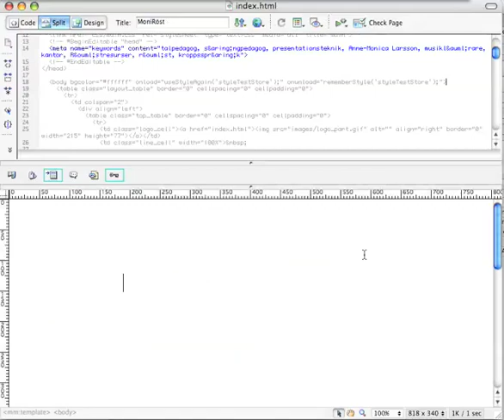Dreamweaver CS3 bug - bgd-repeat x leads to slow scrolling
I am using Dreamweaver CS3 (9.0) on MacOS 10.4.10 on a Macbook Pro 2,33 GHz / 2 GB RAM

1. When scrolling over a table cell with a background-image set to background-repeat: x, Dreamweaver CS3 pauses a short while when scrolling.
2. With the html file still open: if the background-repeat attribute is disabled in the CSS, the scrolling becomes smooth.
3. If the attribute is enabled again in the CSS with the HTML file still open, the scrolling remains smooth
4. If the HTML file is then closed and re-opened, the scrolling is jerky and slow again.